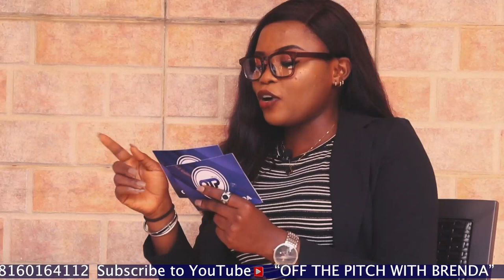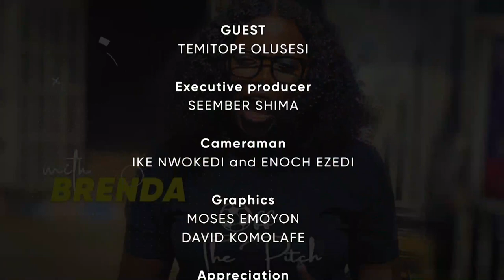OFF THE PITCH EP3/S4-TEMITOPE OLUSESI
Captain of the home based  @SuperEagles  team TOPE OLUSESI dives deep into his personal life and aspirations in this episode of the show OFF THE PITCH with Brenda.